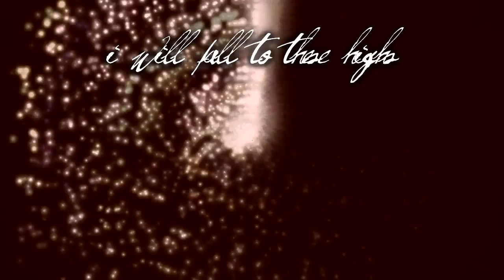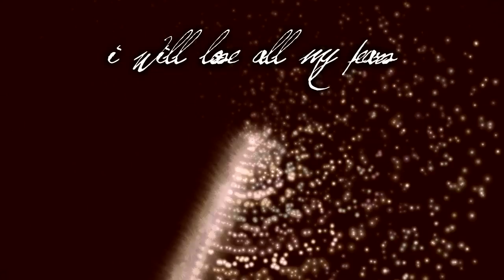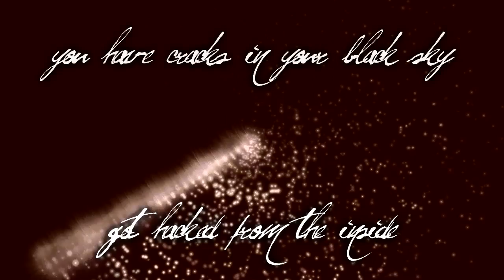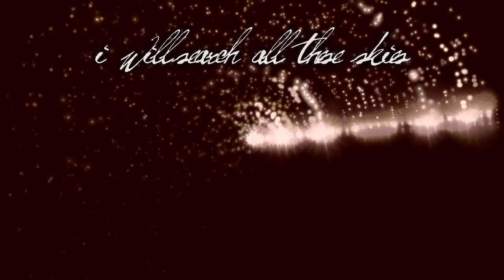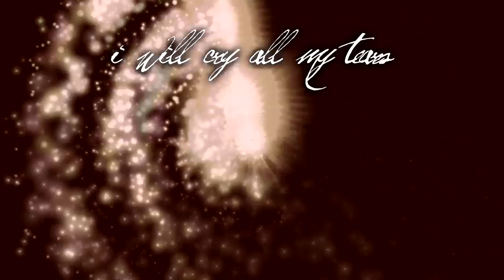Tony deKaro feat. Johnnie Clapper - Loneliness Part 2 (poetic)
Some things just have to happen.
This track is actually one of those things.
Tony and Johnnie have appreciated
each other's art for over twenty years.
Now it's coming together in one track
as a very joyful experience for the first time.
Tony's electronic textures seasoned
with Johnnie's intense and sensual lyrics.
Get your headphones,
close your eyes
and let "Loneliness" flow
through your body
for a few trippy minutes.